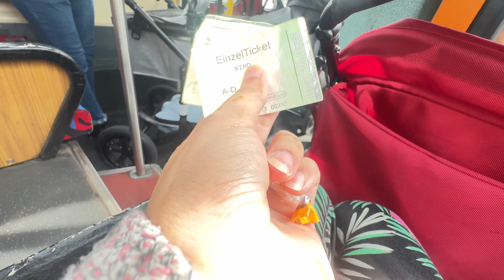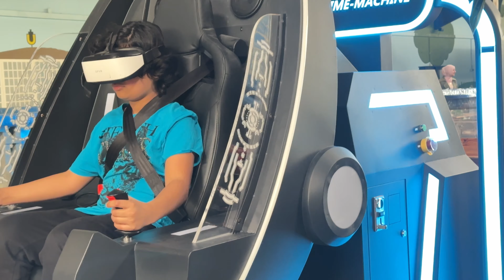Bachon Ki Demand Pr Aj Outing ki | Without Husband Managing 3 Kids | Life With Hafsa